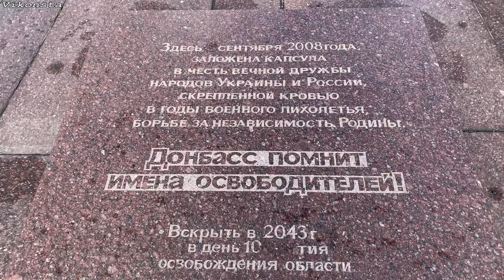Донецк - Саур-Могила сегодня! Донбасс 2021